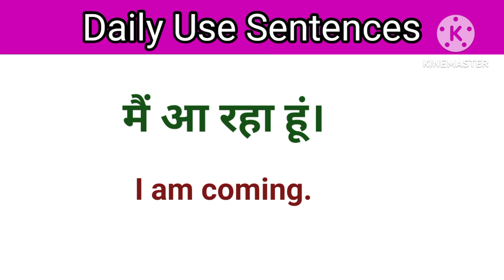Daily use English sentences||रोज बोले जाने वाले अंग्रेजी वाक्य||English speaking for beginners.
Daily use short English sentences||रोज बोले जाने वाले अंग्रेजी वाक्य||English speaking|English speaking pra.

if you want to be fluent in English you should learn some daily use sentences . here you will get some daily you sentences these are very helpful in English speaking

Topic-
daily use English sentences practice in English
English mein baat kaise karen
Bina atke angreji bolna sikhen
practice common English words
daily life mein use hone wale English word
छोटे-बड़े इंग्लिश के वाक्य
useful daily use words
Roj bole jaane wale English word
vocabulary words
daily use vocabulary words in English
sabse jyada bole jaane wale English sentences
Kanchan connection
Kanchan mam
spoken daily use English words with meaning
English speaking practice
word meaning